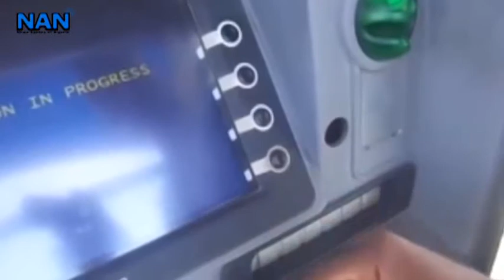Torrential rain claims 10 lives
extension of the ECOWAS Mission in The Gambia will top
the agenda of the ECOWAS Chiefs of Defence Staff meeting in Lome.
Torrential rains have hit Karongi District, Western Rwanda, killing
10 people.